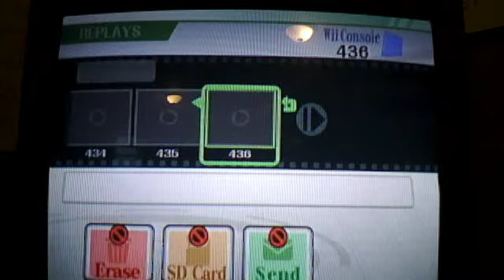Super Smash Bros. Brawl - invisible smart bomb glitch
joeamyk and Sonicwads glitch on SSBB.
We did not discover this